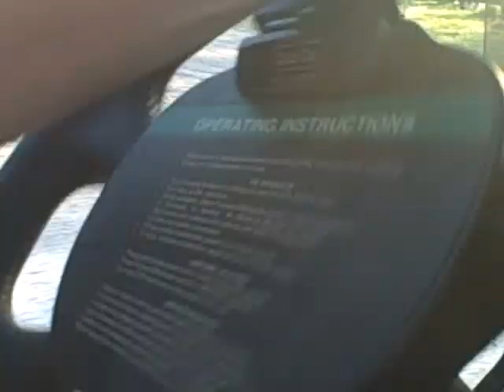my 5 vlog day at the beach lit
me and my family hang out with the beach it's really fun